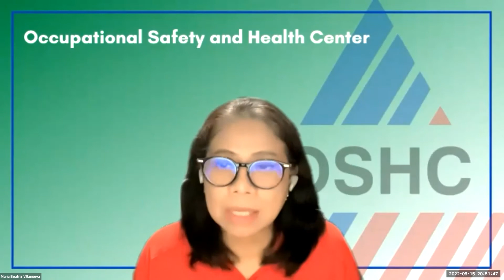OSH in a FLASH S2 Episode#130 Expounding on Risk classification training under DOLE DO 235-22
Expounding on Risk classification training under DOLE DO 235-22. Know it "in a FLASH!"

"OSH in a Flash" is proprietary project of the PCOM Quezon City Chapter wherein its objective is to deliver quick and immediate solutions to common problems and concerns of OH physicians, medical allied personnel, HR professionals, OSH practitioners and those whose work belongs to the realm of occupational safety and health

We value your safety and health